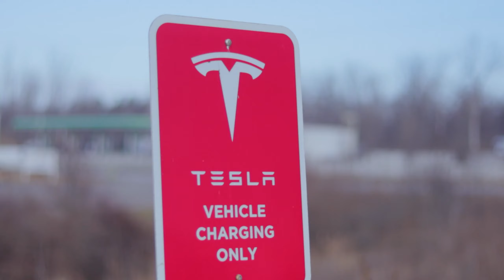Lights Out || A Drone Racing Short Film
This place is absolutely stunning! I'm so glad I got the opportunity to get footage and fly at the Westing house in Mansfield Ohio!

Five33 and @headsupfpv
Gemfan
Foxeer

Air setup:
Five33 Liteswitch w/ t700 arms
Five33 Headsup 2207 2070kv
Five33 Axii 2
Gemfan Hurricane v2
Foxeer Reaper mini slim 60amp
Aikon F7 mini v3.1

Ground setup:
Five33 TX16S MKII MAX AG01 Gimbal ELRS Version
Orqa One.Pilot
Immersion Rc ghost module
Immersion Rc rapid fire module

Get crash my whip by iann dior and over 1M + mainstream tracks